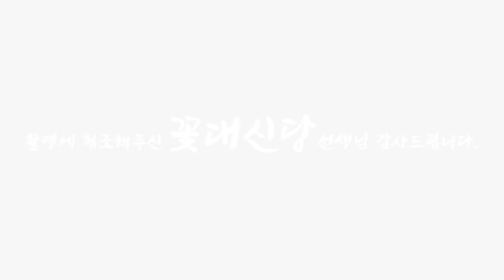(유명한점집) 겁대가리 상실한 주말 꿀알바녀!!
안녕하세요^^
감사합니다